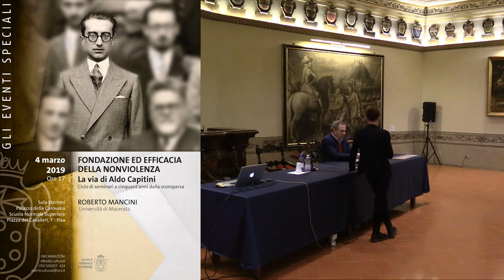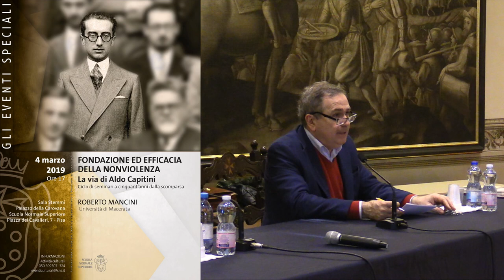La via di Aldo Capitini - 4 marzo 2019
Ciclo di seminari a cinquant'anni dalla scomparsa

Roberto Mancini - Università di Macerata
FONDAZIONE ED EFFICACIA DELLA NONVIOLENZA
La via di Aldo Capitini

Abstract della conferenza

La forma attuale di società si delinea come un metasistema definito dall’interazione tra cinque sistemi di potere globale: il mercato, la tecnocrazia, l’apparato dei media, la rete delle burocrazie, la geopolitica.

La logica di questi sistemi, nella misura in cui implica di rendere automatici i comportamenti e riduce gli esseri umani a risorse o a scarti, è intrinsecamente violenta. Oggi dunque la proposta e la via della nonviolenza vanno a creare un’alternativa democratica alla sudditanza verso tali sistemi. Di qui la nuova e ulteriore rilevanza della lezione di Aldo Capitini. Essa vale anzitutto sul piano della fondazioni teoretica, della giustificazione culturale e delle motivazioni che portano alla scelta della nonviolenza come espressione attiva dell’amore politico per il bene comune. Poi la lezione capitiniana vale per dare seguito allo sviluppo della democrazia nel senso della coralità e dell’onnicrazia, superando la falsa alternativa tra il globalismo dei poteri automatici e il sovranismo tipico del ritorno dei nazionalismi.